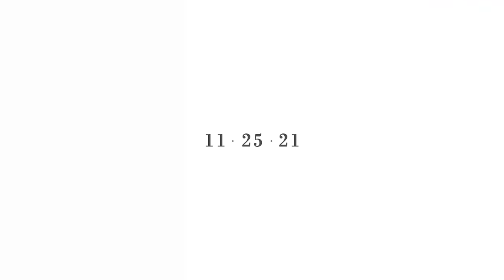PAT & KENG | Our Prenup Teaser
Location: Siargao Island, Surigao del Norte

Photo and Video : Bella Morcen Films

Bella Morcen
Aaron Abanilla
Dominic Tanyag
Marvin Tuazon
Romel dela Cruz

Styling :
Ica Villanueva
Carvey Samonte

HMUA : Blushworks by Gheneva Manalo